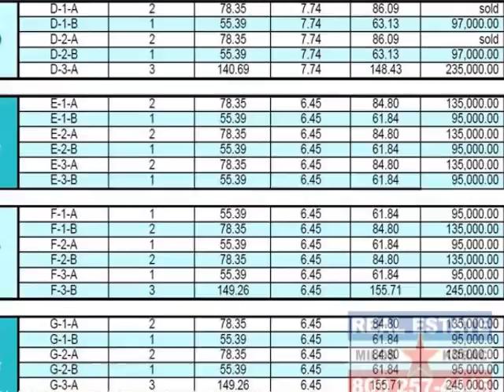Punta Cana Real Estate - Coral Village El Cortecito new construction apartments for sale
Coral Village El Cortecito new construction apartments for sale Bavaro Punta Cana